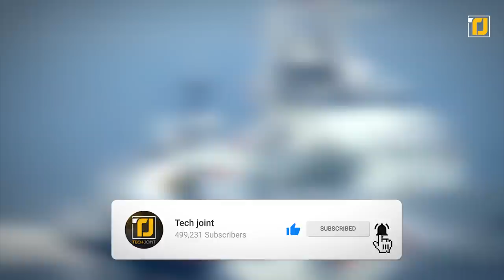10 Most DANGEROUS Chinese Military Inventions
When it comes to ruthless military equipment, China is second to none! Historically, it has been the source of several innovations, scientific discoveries, and inventions regarding warfare. And even as of today, it boasts some of the most threatening resources known to man. Here are some of the most mind-blowing Chinese military inventions, from the longest-range missiles on earth to its own satellite navigation system.

Let’s just hope we never get to see them used in real life!

10. 052C Anti-Aircraft Missile Destroyer
9. Dongfeng 41 (DF-41)
8. VT-4/MBT 3000
7. SHENYANG J-11
6. BeiDou Satellite Navigation System
5. KJ-2000 (Mainring)
4. Liaoning (aircraft carrier)
3. Sharp Sword Drone (Hongdu GJ-11)
2. CHENGDU J-20
1. Type 054 Frigate